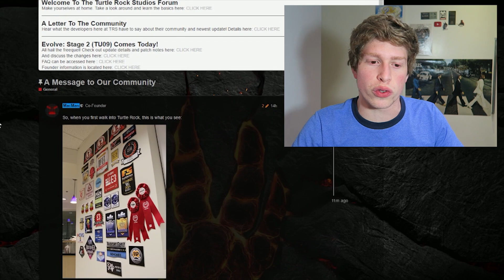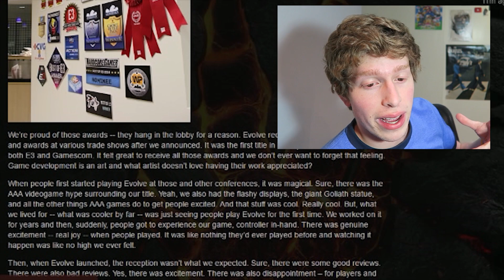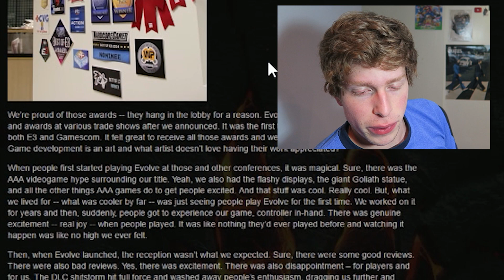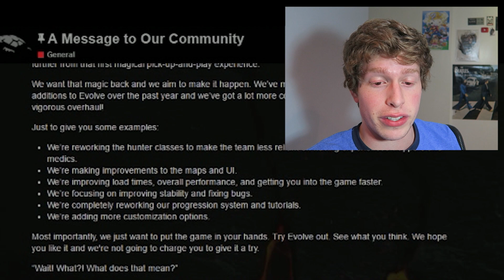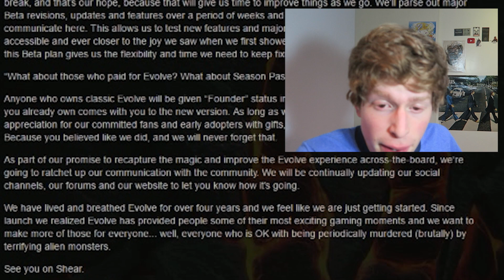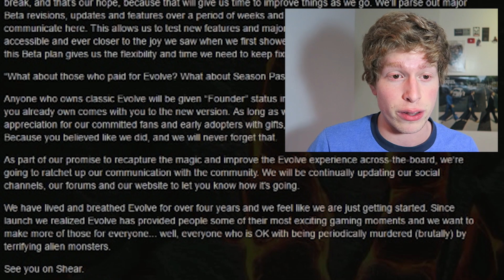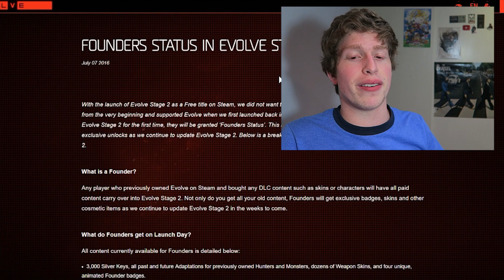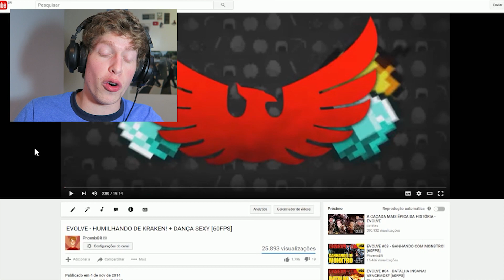EVOLVE FREE TO PLAY???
Lembra do Evolve? POIS É ELE TA DE GRAÇA